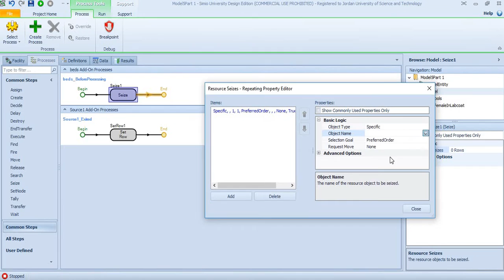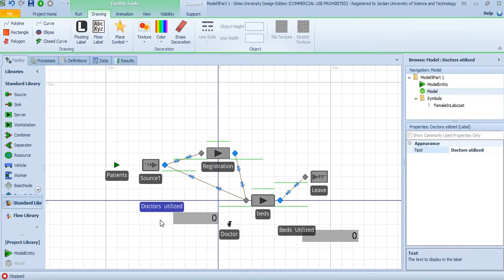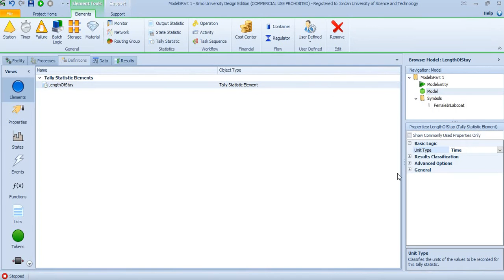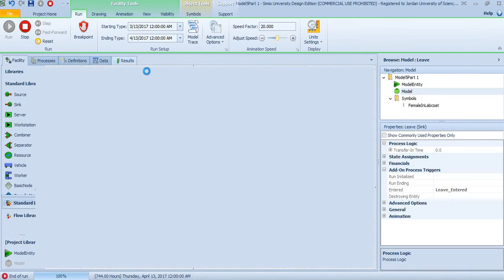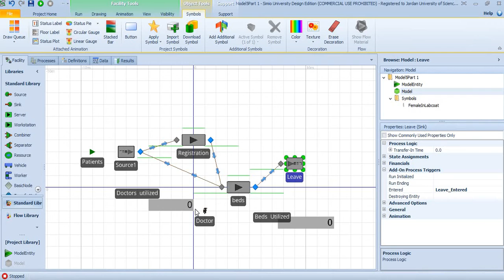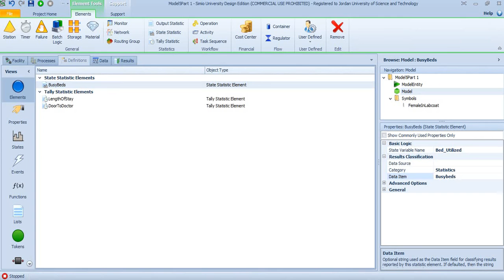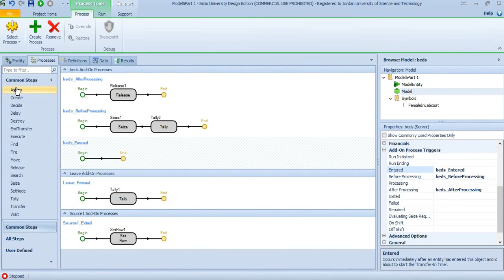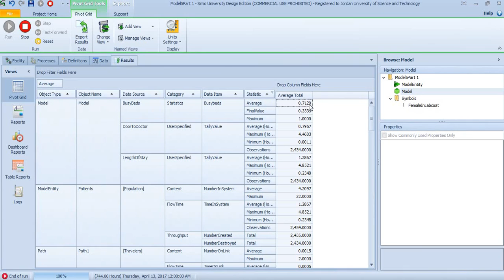Emergency Room Video 2